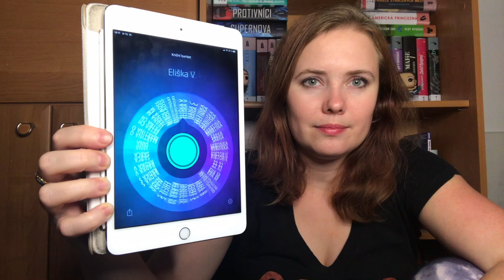Knižní banket | Jak jsem četla v srpnu a září 2020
Srpen & září – představuji devět knih s nadšenou tváří.
Fantasy, contemporary, komiksy i naučná literatura. Četli jste některou z mých knih nebo se chystáte?

Tentokrát mluvím o:
Každé srdce je bránou
Super Spellsword sága – tímto se chci omluvit, že o ní neřeknu skoro nic, původní plán byl nechat si komiksy na samostatné video, ale potom jsem se o těch dalších rozpovídala víc, takže Nikkarinův počin zůstal jako chudý příbuzný.
Červená, bílá a královsky modrá
Navždy plynule
Předurčený
Pumpkin Heads
Nimona
Tokyo story
And Another Thing (Svět podle Clarksona #2)
Svědectví

A na konci losování výherce knihy Mládí v Hajzlu – Povolení prudit!